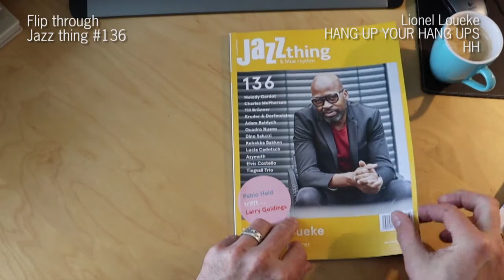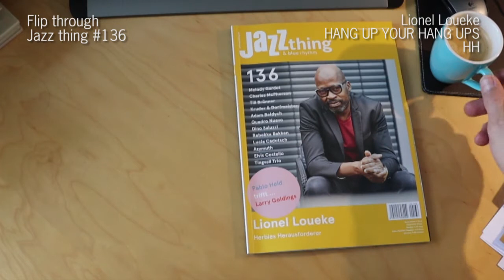Jazz thing - #136 - Flip through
Von Lionel Loueke begleitet, stöbern wir durch das brandneue Magazin von Jazz thing. Mit dabei u.a. Melody Gardot, Charles McPherson, Till Brönner, Kruder & Dorfmeister, Adam Baldych, Quadro Nuevo, Dino Saluzzi, Rebekka Bakken, Lucia Cadotsch, Azymuth, Elvis Costello, Tingval Trio und Pablo Held im Gespräch mit Larry Goldings.
Ab sofort am Kiosk!